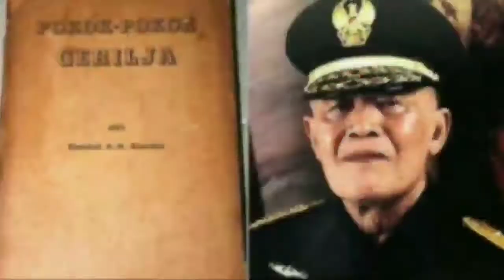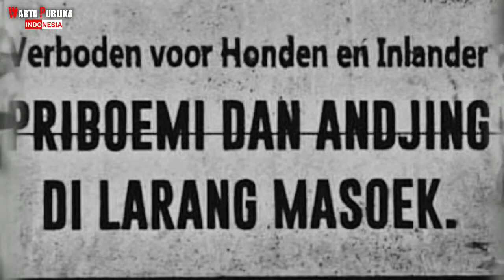PERSIAPAN PERANG DUNIA KE-2 : Demi Mobilisasi Umum Sekat Pribumi dan Bule Dihilangkan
Pada 10 s/d. 14 Mei 1941 pemerintah Hindia Belanda di Batavia mengadakan peringatan setahun penyerbuan  Jerman atas negeri Belanda dengan mengadakan Parade Tentara KNIL secara besar-besaran.